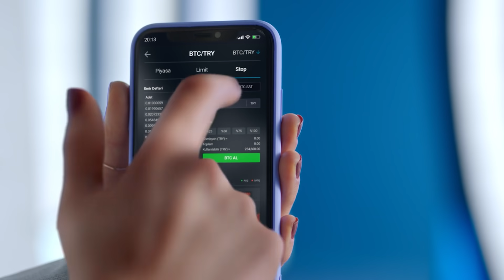Ebru Baki, BtcTurk CEO'su Özgür Güneri & Mehmet Akif Üstündağ - Kriptometre 4. Sezon 15. Bölüm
Türkiye Voleybol Federasyonu Başkanı Mehmet Akif Üstündağ Kriptometre'nin 15. Bölüm konuğu.

-Kadın ve Erkek Voleybol Milli Takımlarının son dönem başarıları
-Filenin Sultanları ve Filenin Efeleri'nin gelecek hedefleri
-Başarıyı getiren faktörler ve oyuncu yetiştirmek için izlenen yöntemler